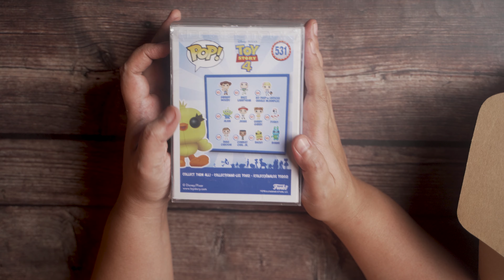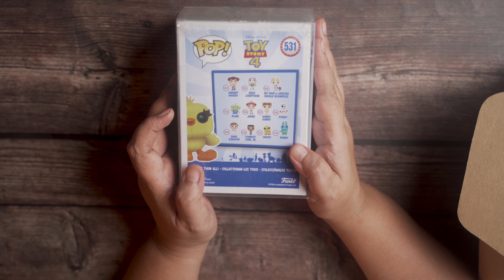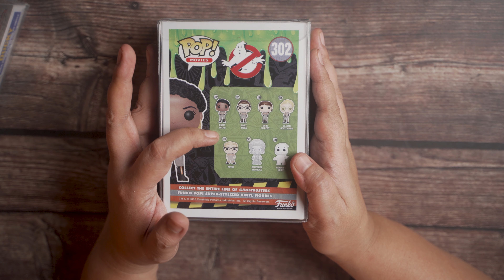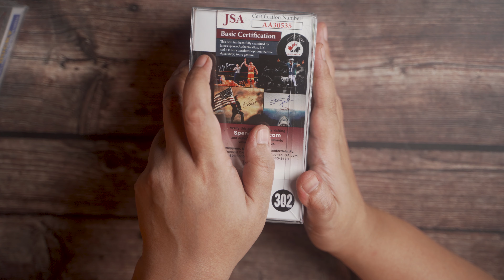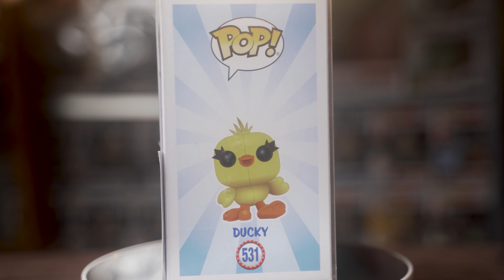I WON A SIGNED FUNKO POP IN A RAFFLE!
Up to now I just can't believe that I won in Thanny Here's monthly membership raffle not just once but twice.It was a last man standing raffle at first I thought I would get kicked off right away but low and behold I won! Please watch the entirety of my vlog to reveal the amazing prizes that I won. I hope you guys would enjoy this. Lastly I really appreciate all of you my dear lovelies. Stay safe.Stay happy.And Enjoy your day!